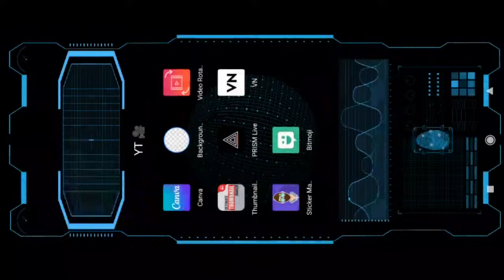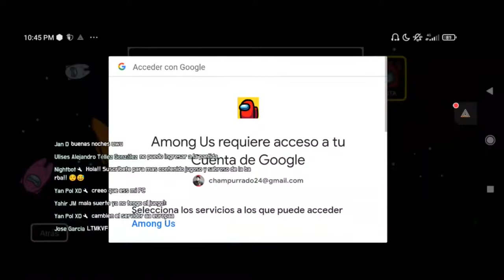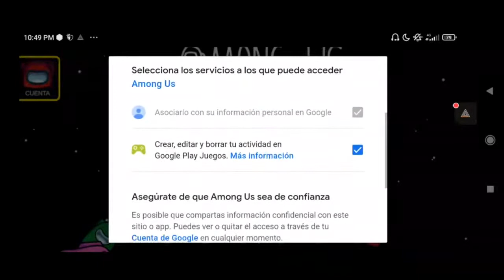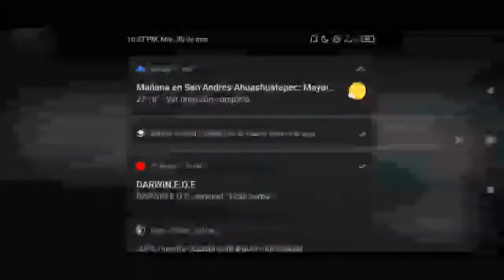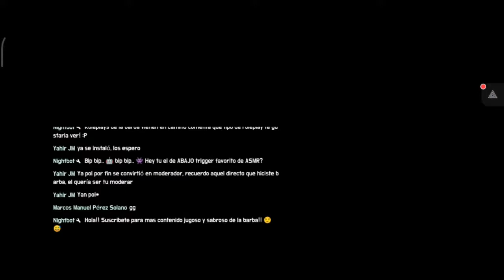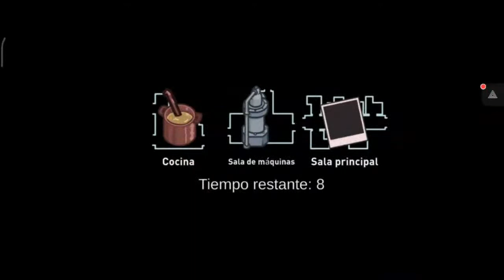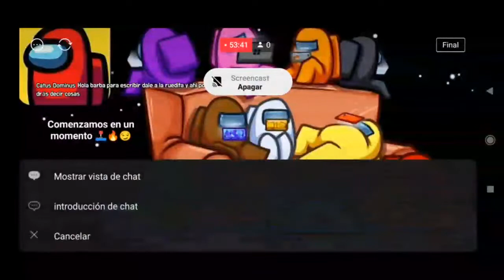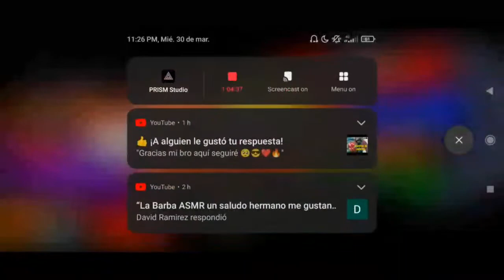Jugando AMONG US con Subs 🔥🕹️😏😏😘💈 MASTICANDO CHICLE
Jugando among us con subs vamos a pasar un rato agradable, ven a jugar y a disfrutar conmigo, hey te quiero "dato curioso" cada vez que ves mis anuncios me ayudas a generar un poco de ingresos